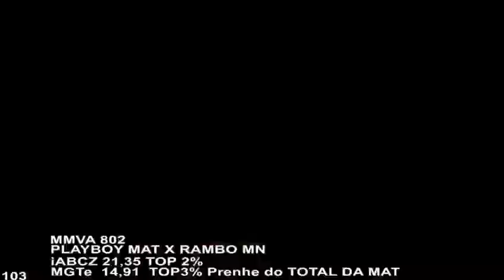LOTE 103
Nelore Jacamim ¨Na Origem¨